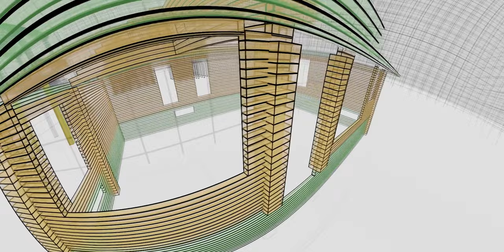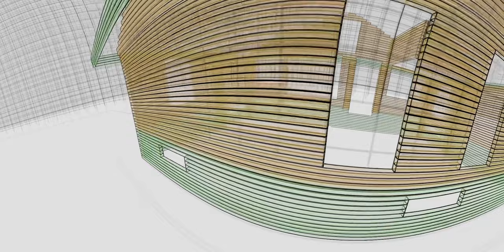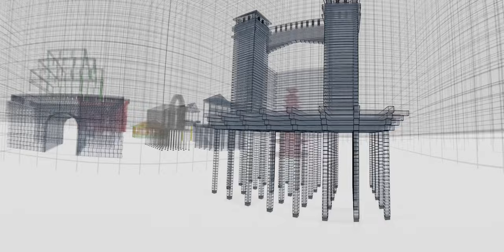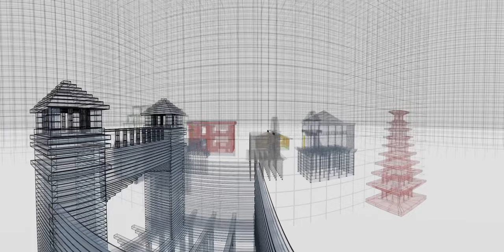'Art match-mashups 아트 매치-매시업_예술 : 기술 : 향유' 360° 3D 영상_유한이 작가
유한이_360° 3D 영상_모니터 및 오큘러스 출력_2022

2022 '아트 매치-매시업 Art match-mashups_예술:기술:향유'는 시각 예술가의 스타일 및 진술이 담긴 딥러닝 2D 이미지 생성 경험을 확장하여 3D 모델링, 리얼리티 캡처, 인공지능 3D 인터폴레이션(interpolation) 등 첨단 기술 융합으로 가상·혼합현실(VR, MR)을 체험할 수 있는 실감형 미디어 콘텐츠로 구현하여 창작과 감상의 경험 영역을 확장해 가기 위한 프로세스형 융복합 작업이다. 참여작가인 김창겸 · 양대원 · 유한이 · 이돈순 · 홍경택의 작품에 담긴 창작 스타일을 학습하여 생성해 낸 인공지능의 생성물을 예술가의 관점에서 선별하고, 거기서 추출된 창작 콘텐츠를 작가 진술이 포함된 3D 데이터로 만들어 인공지능의 기계적 한계와 무한한 변용 사이에 놓인 예술과 기술의 공존 가능성을 모색했다.
지난 프로젝트에서 StyleGAN2-ada 등 인공지능 프로그램으로 작가들의 스타일을 학습시키고 그 결과물을 생성하는 데 주력했다면, 이번엔 작가의 스타일과 진술 내용을 토대로 360° VR 영상의 가상 및 증강현실이나 홀로렌즈를 활용한 3D 혼합현실 등 실감형 미디어 콘텐츠로 구현하는 데 주력하였으며, 그 과정에서 디지털 조형물 또는 3D 메시(Mesh) 오브제로 모델링하기 위해 블렌더(Blender)와 유니티(Unity), 리얼리티 캡처(RealityCapture), 형태 변환 및 후가공을 위한 인공지능 기술이 사용되었다. 작가의 대표 캐릭터를 모델링하거나 리얼리티 캡처 등을 거쳐 형태를 완성한 다음에는 작가 고유의 이미지를 결합하는 과정에서 인공지능 UV 맵핑 기술이 적용되었고, 타깃 이미지 데이터를 포인트 클라우드(Point Cloud) 형태의 3D 보간영상(Interpolation)으로 구현하기 위해 SP-GAN 등 인공지능 기술을 접목했다.
증강현실(Augmented Reality)은 현실의 배경에 가상의 CG 이미지나 영상을 입혀 현실을 기반으로 한 가상의 콘텐츠를 체험하는 것으로, 이번 프로젝트에서는 작가의 원본 작품 및 스타일, 진술 내용을 스토리라인으로 구성하고 이를 360° VR 영상으로 제작했으며, 현실과 가상의 결합이라는 새로운 창작 실험과 웨어러블 기술 기반의 입체적 경험의 확장을 통하여 평면과 입체, 온오프라인을 통합하는 실감형 미디어아트를 구현함으로써 관객과 공유하고자 했다.

참여작가 : 김창겸 · 양대원 · 유한이 · 이돈순 · 홍경택
360° VR 영상 제작 : 강민 · 정가연 · 조윤서 (한국예술종합학교 영상원)
리얼리티 캡처 : 김우섭 (가천대학교 예술대학)
인공지능 기술감독 : 조형래 (서울과학기술대학교 지능형미디어연구센터 연구원)
인공지능 기술자문 : 박구만 (서울과학기술대학교 전자IT미디어 공학과 교수)
프로젝트 코디네이터 : 이나래
기획 : 오픈스페이스 블록스 (김은영 · 이돈순)